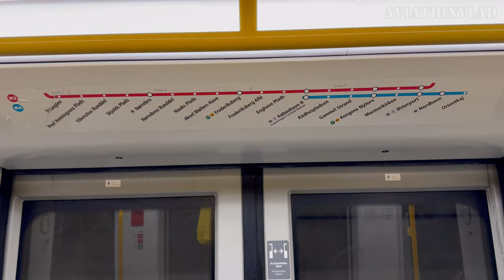Metro, Trains and Buses in Copenhagen, Denmark 🇩🇰 | 2024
Copenhagen is very-well known for its cycling culture, but it also has a great public transport system - Metro, Trains and Buses. We take a ride on Copenhagen Metro trains, that consists of 4 lines, explore trains that operate on Danish Railways (including the suburban Copenhagen S-Tog trains), as well as lots of long buses! Copenhagen public transport system is managed by DOT (Din Offentlige Transport). January 2024.

📱 Use subtitles for better experience 📱

📌 === Timeline === 📌
00:00 - Intro
00:26 - Copenhagen Metro M2 line ride from "Københavns Lufthavn" to "Kongens Nytorv"
04:33 - Buses in Copenhagen city centre
05:36 - Danish Trains at "København Hovedbanegård"
09:46 - Copenhagen buses
10:18 - Copenhagen Metro M4 line ride from "Marmorkirken" to "Orientkaj"
11:46 - Riding on metro trains from "Orientkaj" to Copenhagen airport (lines M4 and M2)